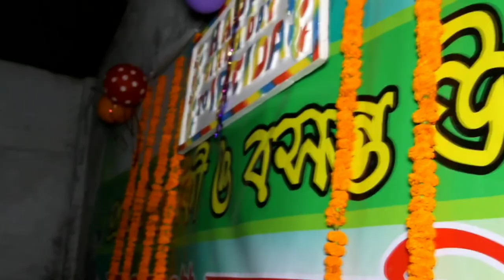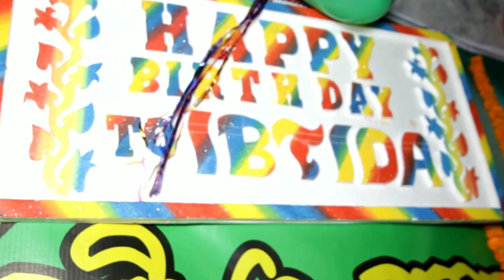Happy birthday to ibtida